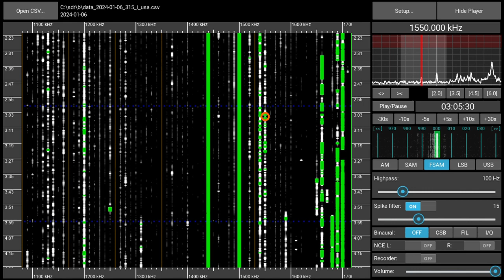1550AM CBEF Windsor (ON), Canada - received 2024-01-06 03:04 UTC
New DX opportunities arose since Gold and GHR left 1548. Recorded with a Perseus SDR and a Megaloop FX magnetic loop antenna in a Munich suburb.